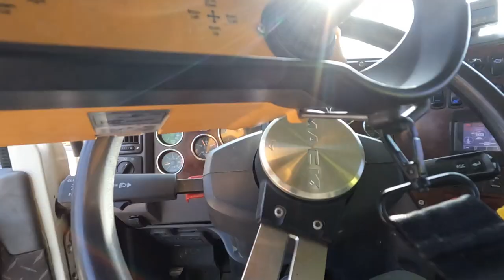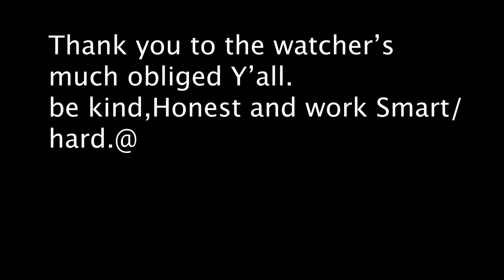Slingin Ops. (coarse language viewer discretion is advised)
filling holes coarse language in play.